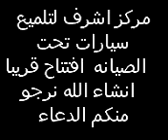مركزلتلميع السيارات قريبا.